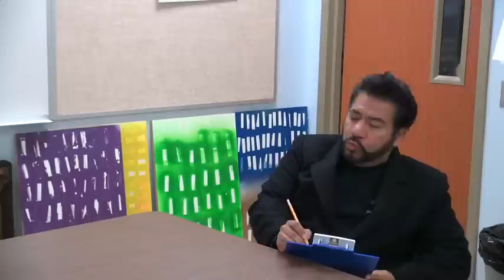The Station - Episode 1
Pilot episode for the brand-new YouTube series, "the station".

Episode 1 features the anchor, Stuart Cooper, in search of entertaining new stories. However, his resources are unconventional.